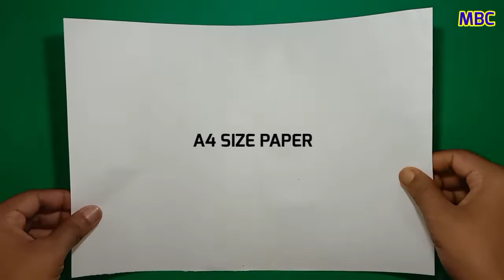Paper Air Plane | Origami Airplane | How to fold a paper airplane | Paper Craft By Mix Box Craft